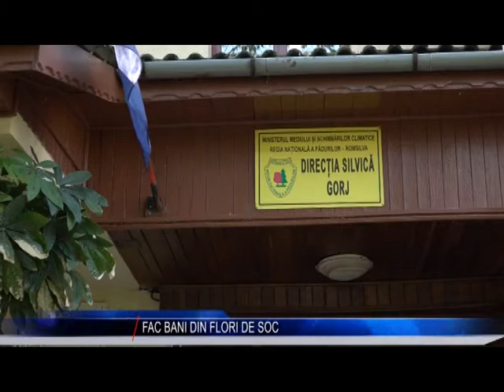FAC BANI DIN FLORI DE SOC